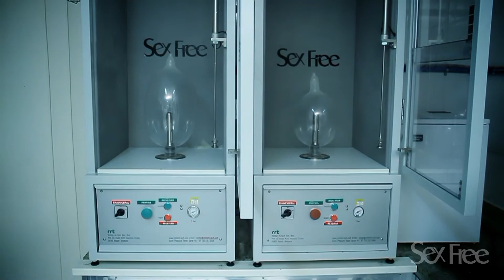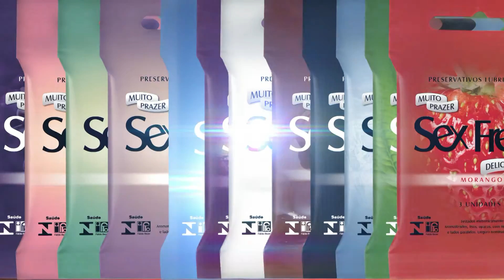VOCÊ NUNCA IMAGINOU ISSO, A VERDADE SOBRE OS PRESERVATIVOS!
Produção: Authorar Filmes & Studio Via 3

Agência: Promove
Roteiro de Produção: Christiano Andrade e Gabrielle Machado
Assistente de Produção: Bernardo Caculo